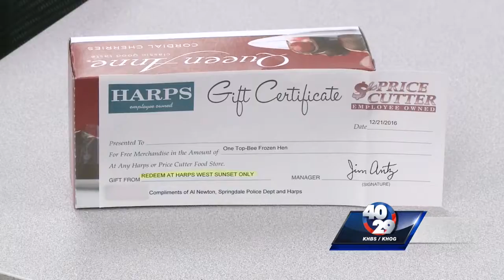Springdale police deliver gift certificates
The Springdale Police Department delivered certificates for holiday meals to people in need.